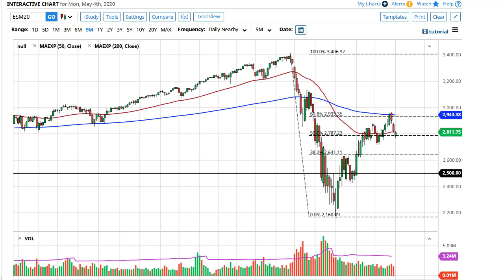S&P 500 Technical Analysis for May 5, 2020 by FXEmpire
Stock markets gapped lower to kick off the week, and the S&P 500 E-mini contract was no different. The market did recover a bit though to fill the gap, so at this point it looks like the we are still going to see a lot of back and forth fighting.